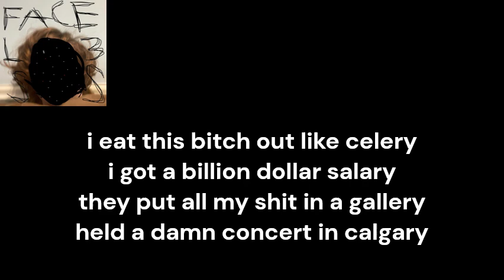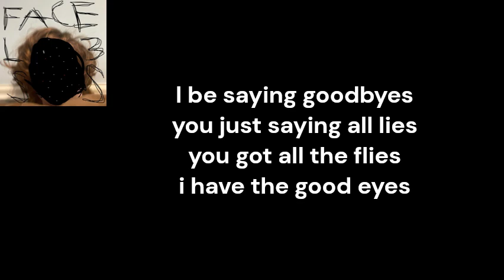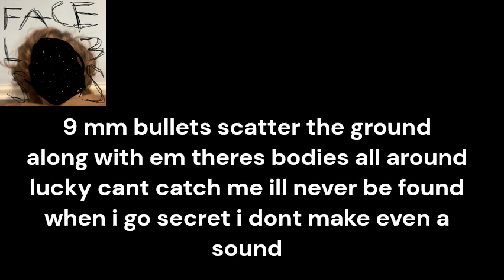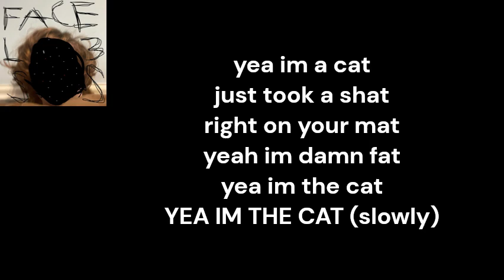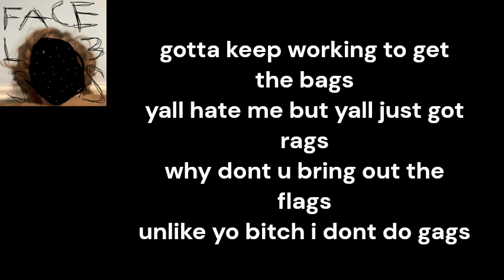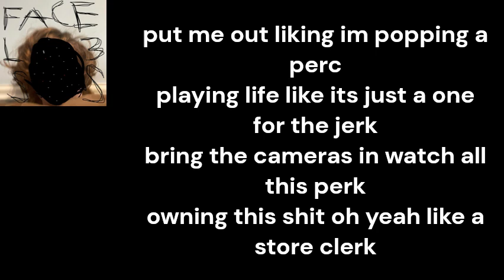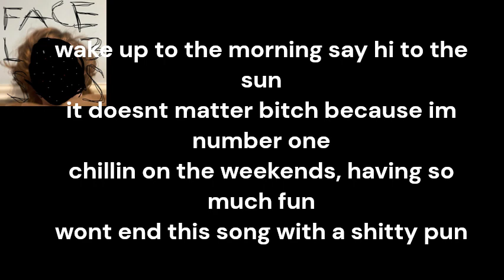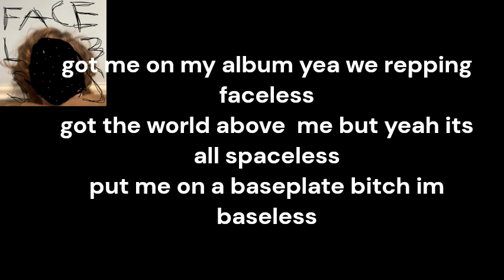FACEL3SS - Owen (Full Album)